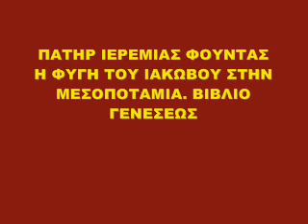Η ΦΥΓΗ ΤΟΥ ΙΑΚΩΒΟΥ ΣΤΗΝ ΜΕΣΟΠΟΤΑΜΙΑ .ΠΑΤΗΡ ΙΕΡΕΜΙΑΣ ΦΟΥΝΤΑΣ